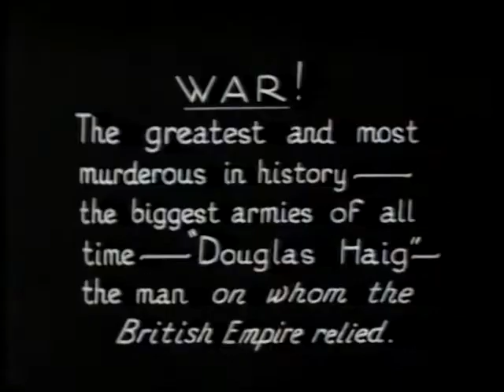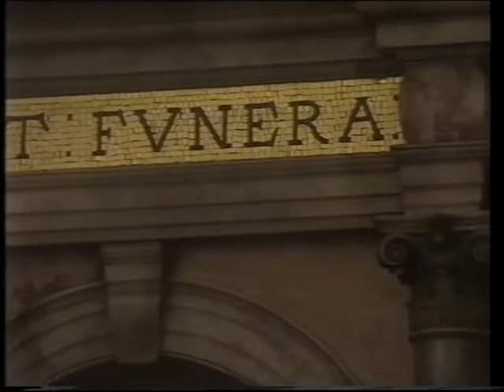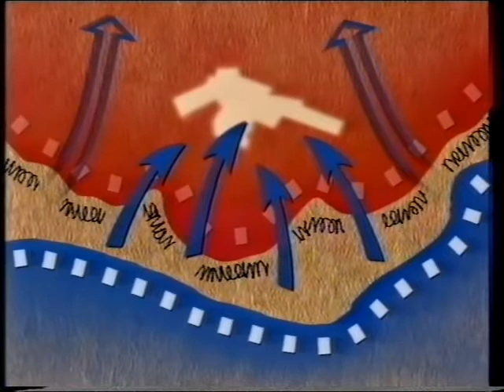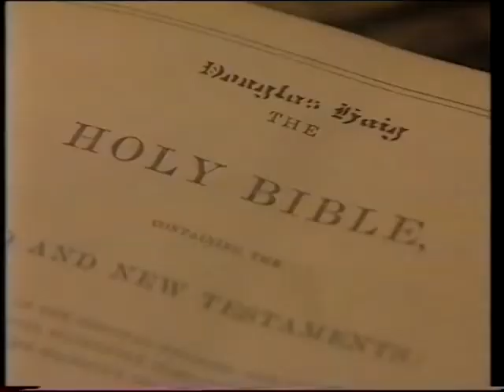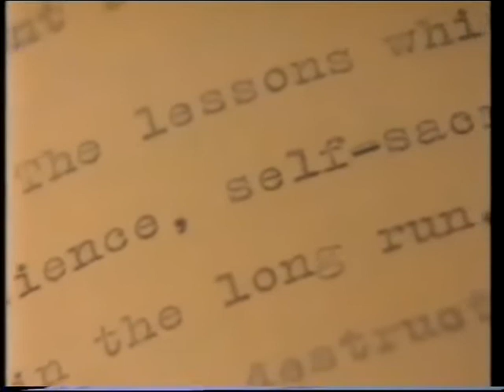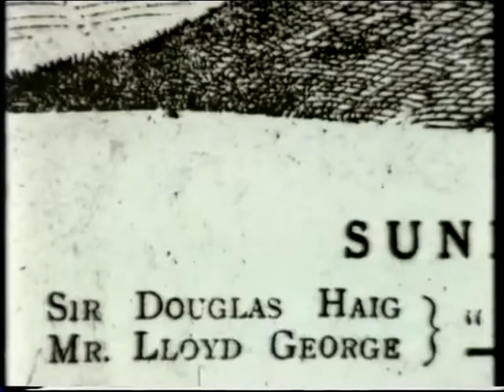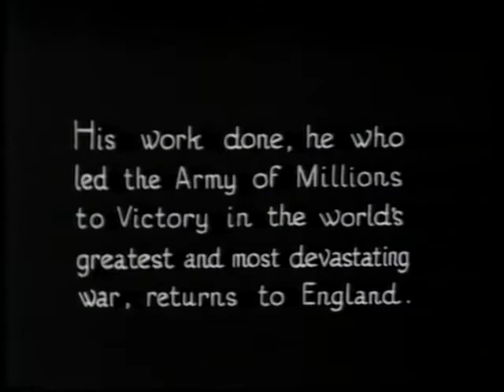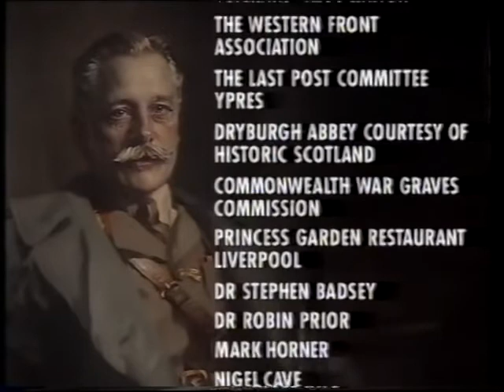Haig, The Unknown soldier BBC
First broadcast in 1996. Field Marshal Sir Douglas Haig, the man labelled "the butcher of the Somme", has been satirised and lampooned as the worst type of British military officer for his command of the army in the First World War. But did he, as accused, send thousands of British to a futile death?
Timewatch explores an emergent historical debate that challenges received wisdom about Haig. Made at the time when informed debate about Haig's command was at a premium. Some interesting comments from contributors including the odious John Laffin whose book on Haig is a masterful sieving of information to reinforce his damning opinion.